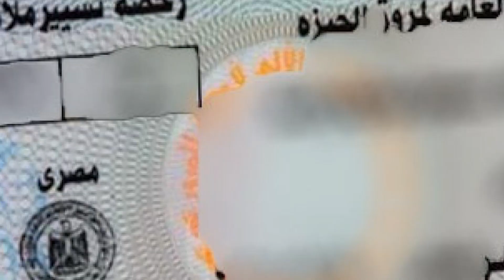كيفية الاستعلام عن مخالفات رخصة القيادة